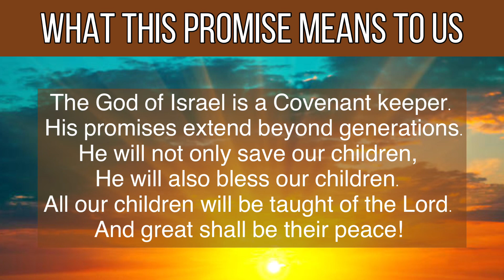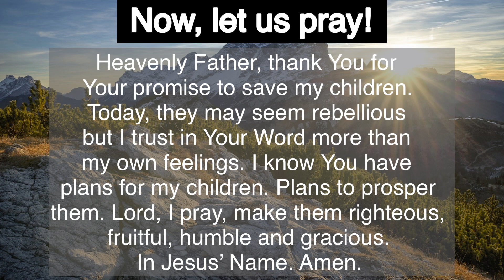Today’s Bible Verse | May 18, 2023 | Bible Reading Today | Messenger TV | Robin Sam